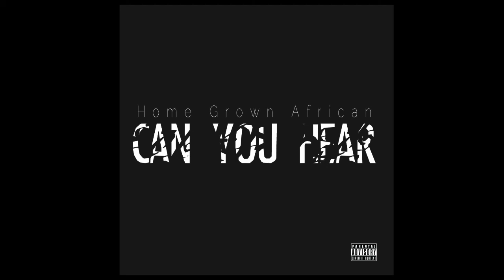Home Grown African feat. Sainty - Can you hear (audio)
Follow link to download song

New Malawi hip hop band